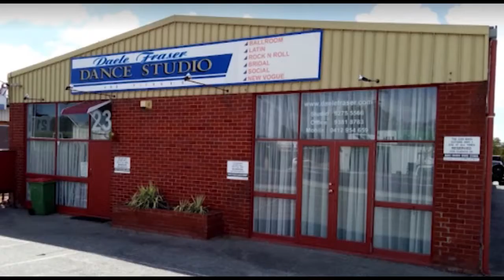UCS29E03 Antenna Awards Nominations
Undercurrent Season 29 Episode 3
Community television is celebrating a milestone in broadcasting at the Melbourne Antenna Awards 2019 on October 5th where the winners of nominated TV programs made in Perth, Melbourne and Adelaide will be announced.  WTV has been nominated in a number of categories as Tibor reports.